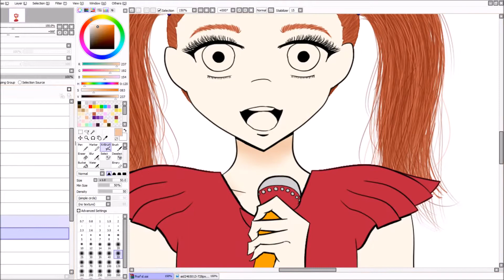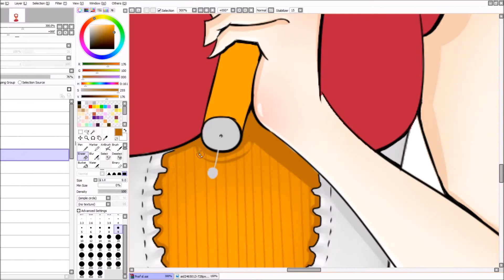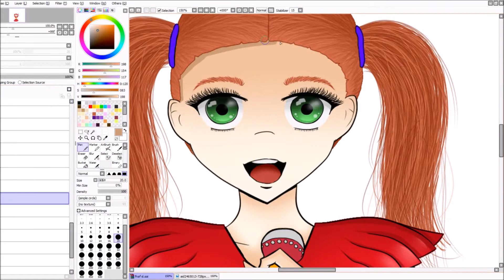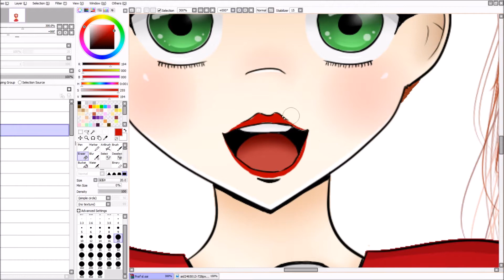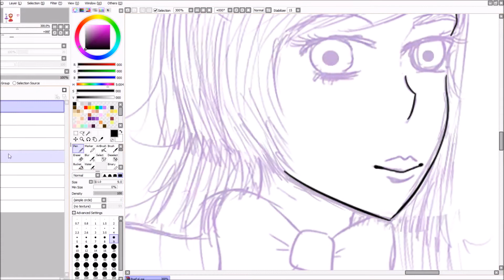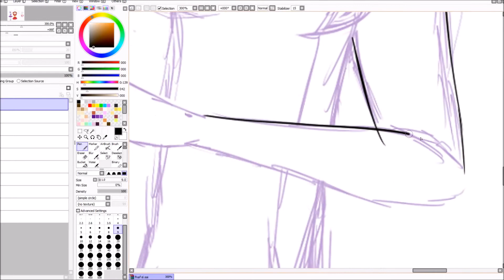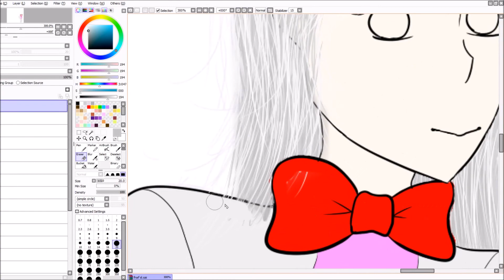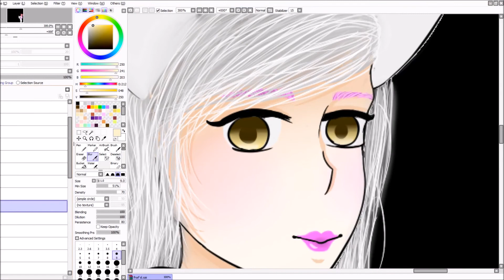Fnaf Sister Location - Anime - Speedpaint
Keine sorge der zweite Part von Serena kommt noch diese Woche :D
Mein drittes Five Nights at Freddys Speedpaint! Zu dem neuen teil sister Location, hab leider noch nicht geschafft es zu spielen aber bin schon mega aufgeregt wie es ist! Hoffe euch gefällt mein Fanart!

Mein Name ist Shadow und auf meinem Kanal 'CreepyShadows' lade ich Creepyastas, SpeedPaints und Lets Plays hoch! Wenn dir gefällt was ich mache würde ich mich über ein Abo oder auch ein Like freuen!

Creepypasta's sind erfundene 'Gruselgeschichten'! Es kann sein das welche zu teilen auf wahren Begebenheiten basieren aber wie gesagt der Großteil besonders in den Geschichten die ich vorlese sind erfunden!!

Info zu meinem Speedpaints:
Mein Grafiktablet ist das Wacom Intuos Pro und als Zeichenprogramm benutze ich Paint Tool Sai^^ weitere fragen? Bitte in die Kommentare damit :)
Wo man mir noch folgen oder mich auch gerne anschreiben kann:)

~LG Shadow